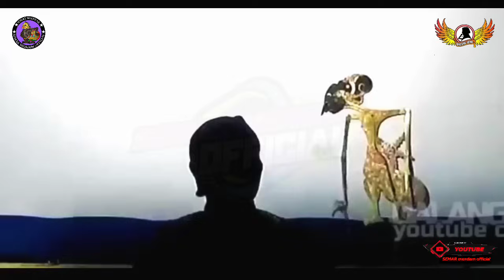BAGONG SANGAT LUCU BIKIN PERUT KAKU | PAGELARAN WAYANG KULIT DALANG SENO NUGROHO